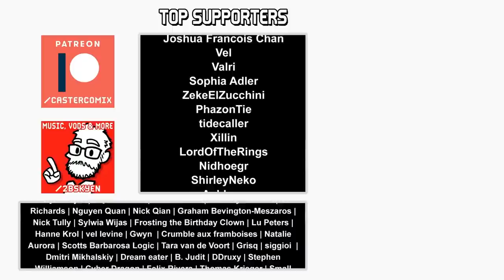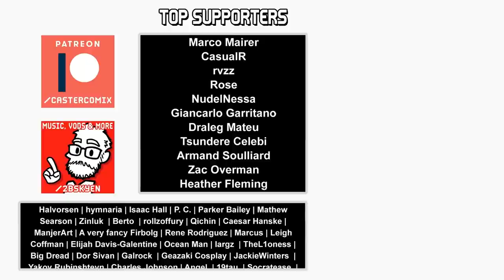Yes Ma'am, miss Admiral! || Final Fantasy XIV #7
I'm not an MMO person, normally, but maybe I can make a difference for the award winning game Final Fantasy XIV, with its free trial including gameplay up to lvl 60 and all the other stuff.